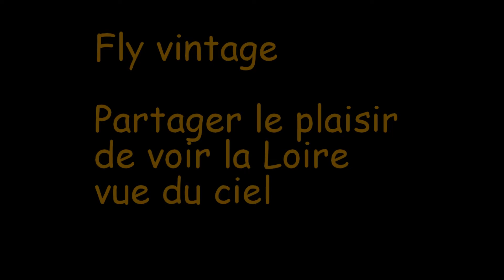Morgan Fly Vintage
Vol de Morgan au dessus de sa maison et de la loire, au départ de saumur, avec Fly Vintage